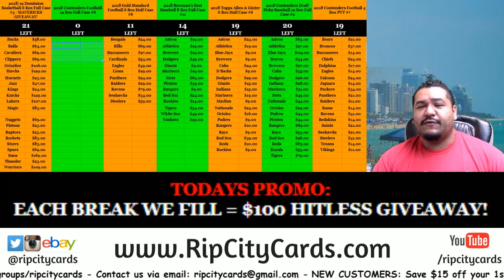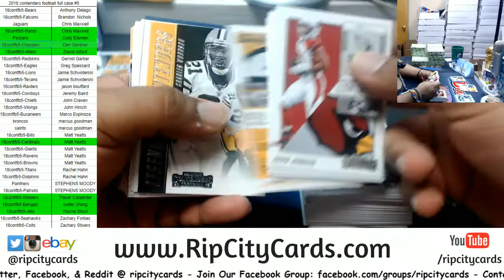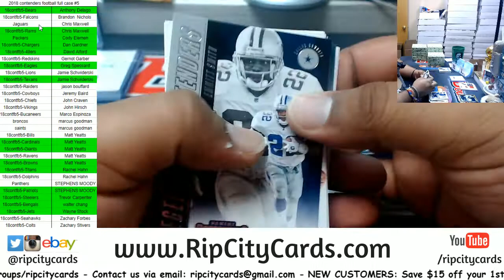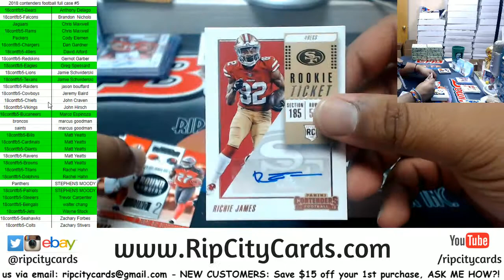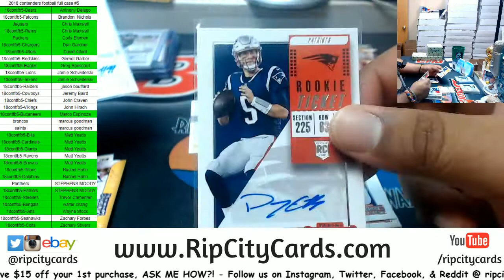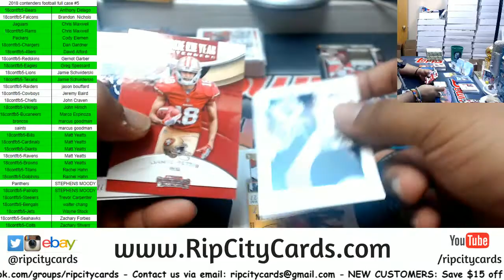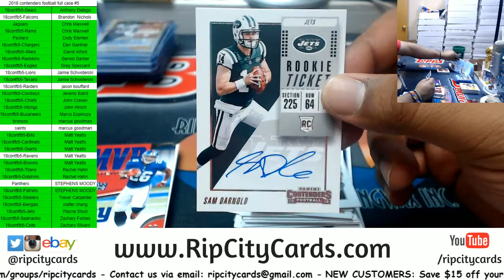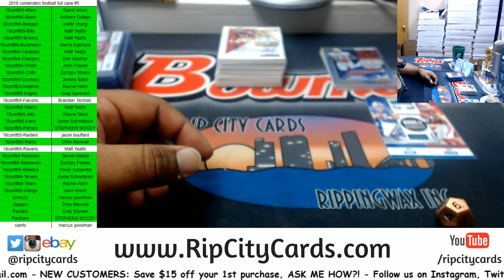2018 Contenders Football Full Case #5 RCC